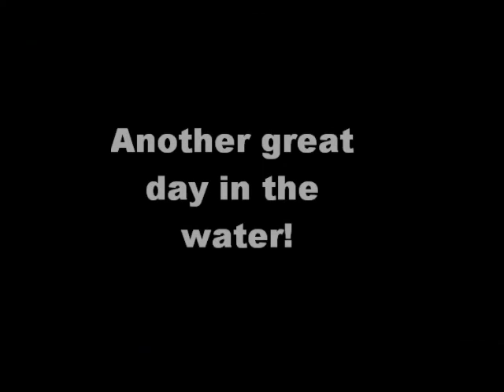Spanish Rocks 10 Jun 10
A couple of great dives - viz opening up!